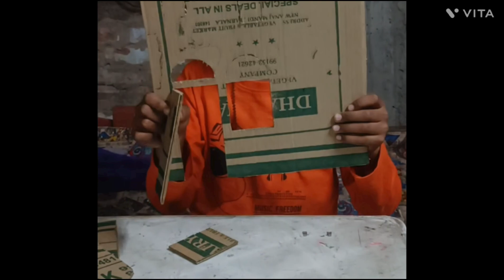bueatfull house ll@diy_yash ll#craft#art diy youtube house beautiful #